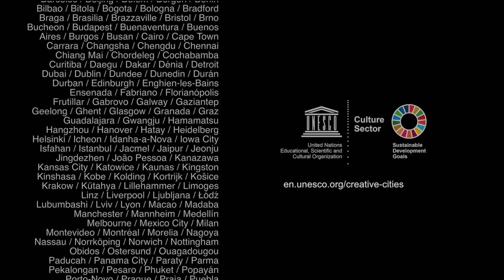UNESCO Creative Cities Network | Réseau des villes créatives de l’UNESCO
Le Réseau des Villescréatives de l’UNESCO offre un espace de collaboration et d’expérimentation pour inventer la ville de demain.

This film combines short excerpts from different source materials and creates a new message about the UNESCO Creative Cities Network.